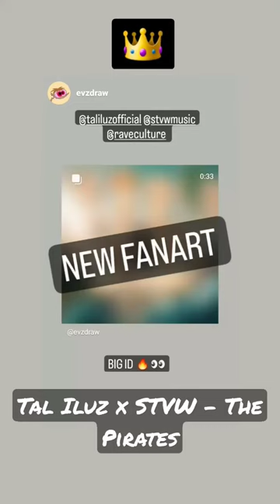Tal Iluz x STVW - The Pirates